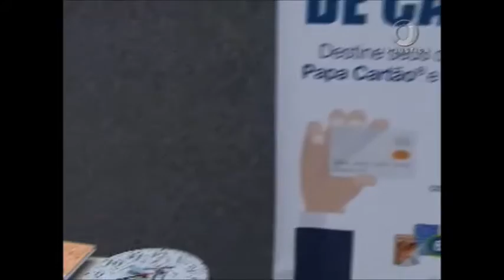Fórum da Agenda Ambiental na Administração Pública (26/10/16)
Reduzir os danos ao meio ambiente, gastando menos energia, usando água de forma racionada. Essas questões foram discutidas no Superior Tribunal de Justiça (STJ), durante o 9º Fórum da Agenda Ambiental na Administração Pública.